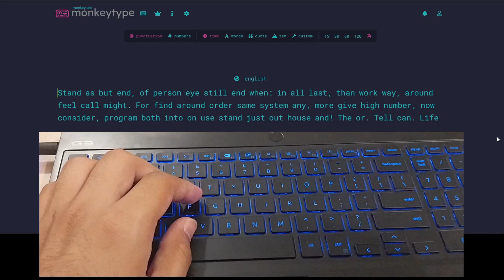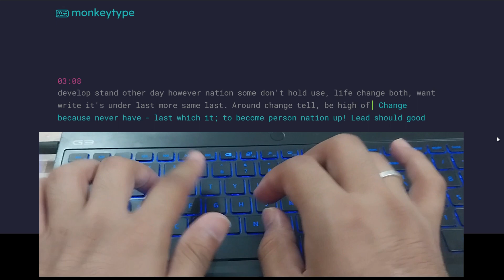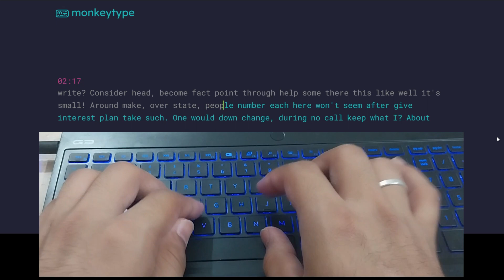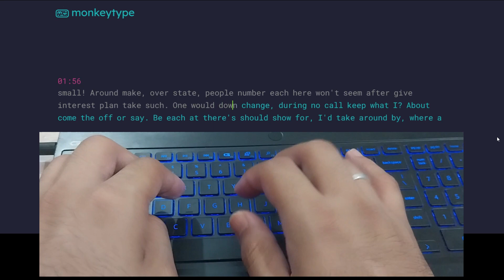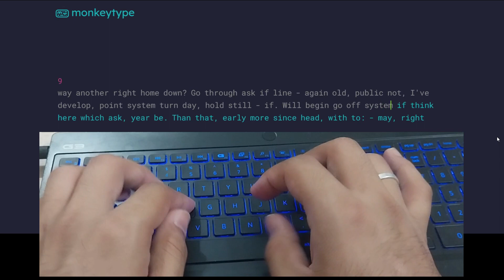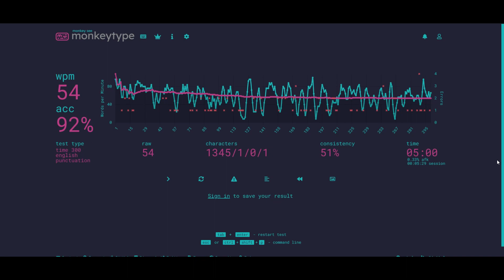Day 11 of Typing Practice | Typing test | 5 minutes | Monkey Type Portal **Way to Excellence**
TypingTips: Focus on proper hand positioning on the keyboard. Keep your fingers on the home row (ASDF for the left hand, and JKL; for the right hand) to improve speed and accuracy.

PracticeMakesPerfect: Set aside regular time for typing practice. Consistent practice will help you develop muscle memory and increase your typing speed over time.

AccuracyMatters: Prioritize accuracy over speed when starting out. As you become more comfortable, gradually increase your speed while maintaining accuracy.

TakeBreaks: Avoid typing for long periods without breaks. Take short breaks to rest your hands and prevent fatigue or strain.

UseOnlineResources: Explore online typing tutorials and games designed to improve typing speed and accuracy. Websites like Typing.com or Keybr.com offer free typing exercises for all skill levels.

TrackProgress: Monitor your typing speed and accuracy regularly to track your improvement. Many typing websites and software offer built-in tools to help you track your progress.

FocusOnWeaknesses: Identify specific keys or patterns where you struggle and focus on improving them. Targeted practice will help you overcome your weaknesses faster.

StayRelaxed: Keep your hands and fingers relaxed while typing. Tension can slow you down and lead to mistakes. Practice deep breathing or stretching exercises to stay relaxed.

ChallengeYourself: Set goals to challenge yourself and push your typing skills to the next level. Whether it's increasing your words per minute (WPM) or mastering a new typing technique, aim for continuous improvement.

HaveFun: Typing practice doesn't have to be boring! Experiment with different typing games, themes, or challenges to keep it enjoyable and engaging.

Remember, consistent practice and patience are key to becoming a proficient typist. Happy typing! 🚀

🚀 Elevate your Typing Speed with these Pro Tips! 🚀

Are you looking to turbocharge your typing skills? Check out these expert tips to boost your typing speed and accuracy. 💨💻

TypingSpeed: Learn how to increase your words per minute (WPM) with efficient typing techniques.

AccuracyMatters: Discover strategies to enhance your accuracy while maintaining speed.

PracticeMakesPerfect: Dive into the world of consistent typing practice and watch your speed soar.

FingersFly: Master the art of finger positioning on the keyboard for optimal speed and agility.

TypingGames: Explore fun and engaging typing games to make practice sessions enjoyable.

TrackYourProgress: Monitor your typing speed improvement over time and celebrate your milestones!

ChallengeAccepted: Set ambitious goals and push yourself to achieve new speed records.

StayFocused: Eliminate distractions and concentrate on honing your typing skills to perfection.

TypingCommunity: Join a supportive community of typists to share tips, challenges, and progress updates.